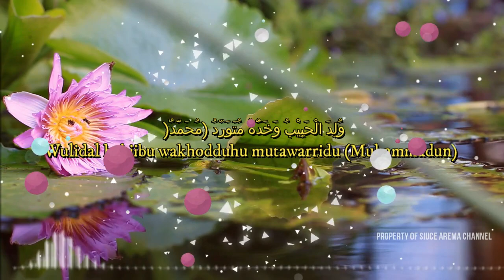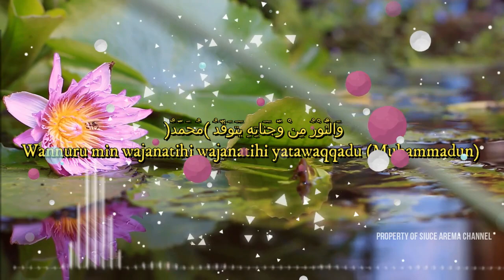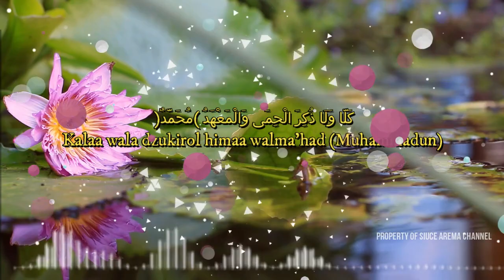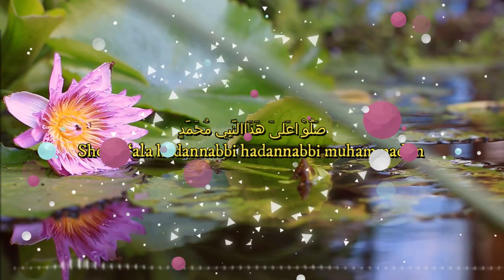Sholawat Penenang Hati & Pikiran -- Sholawat Allohuli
Sauqbilu Ya Kholiqi

سَـأُقْبِـلُ يَا خَالِقِيْ مِنْ جَدِيْــد، كَمَا أَنْتَ مِنِّيْ إِلهِـيْ تُرِيْـــد
Sauqbilu ya kholiqi min jadid, kama anta minni ilaihi turid

وَأَرْجُــو إِذَا أَنْـتَ تَقْبَــلُنِـــي، جِنَانَ الْخُلُـوْدِ وَمِنْـكَ الْمَزِيْد
Wa arju idza anta taqbaluni, jinanal khuludi wa minka mazid

عَصَيْتُـــكَ رَبِّـي وَأَمْهَلْـتَـنِيْ، وَتَسْتُـرُنِيْ رَغْمِ أَنِّـيْ عَنِيْـد
‘Ashoituka robbi waamhalatani, watastaruni roghma anni ‘anid

لِأَنَّـكَ رَبِّـــــيْ غَفُوْرٌ وَدُوْد، رَحِيْمٌ بِكُلِّ الْوَرَى وَالْعَبِيْــــد
Liannad robbi ghofuru wadud, rohimun bikullil waro wal ‘abid

أَتَيْتُـكَ يَـا خَـالِـقِيْ بَـاكِـيَــــا، وَ دَمْعُ الْأَسَى كُلَّ حِيْنٍ يَزِيْد
Ataitaka ya kholiqi bakiya, wadam’ul asa kulli hiinin yazid

فَقَدْ قُلْتَ فِيْ الْآيِ لَا تَقْنَطُوْا، وَإِنْ تَعْفُ عَنِّيْ فَذَا يَوْمُ عِيْد
Faqod qulta fiil ayi lataqnathu, wainta’fu ‘anni fadza yaumu ‘id